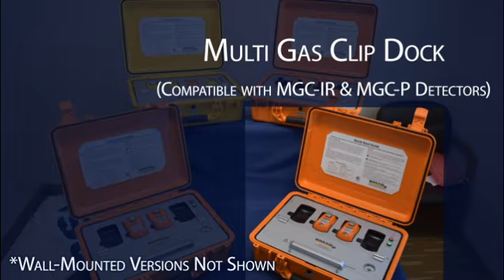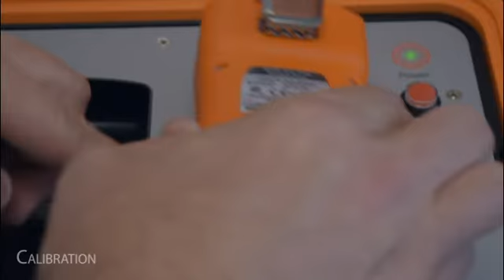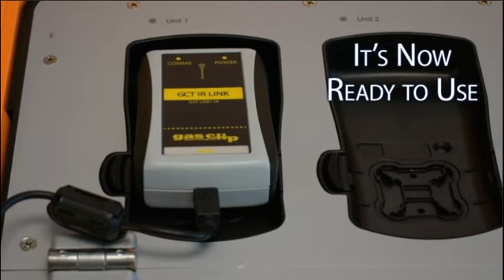Docks v 1 0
How to Use a Docking Station